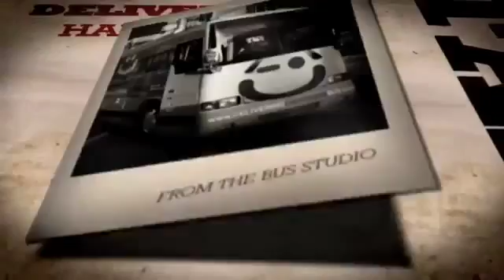Dennis Crowley - Tech Cocktail Delivering Happiness SXSW274